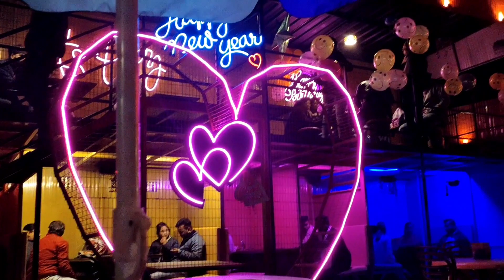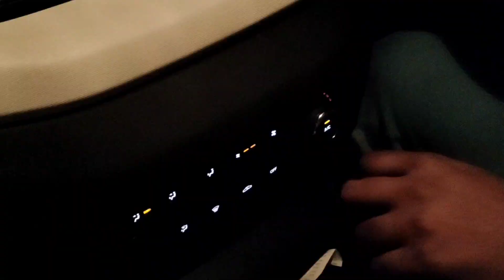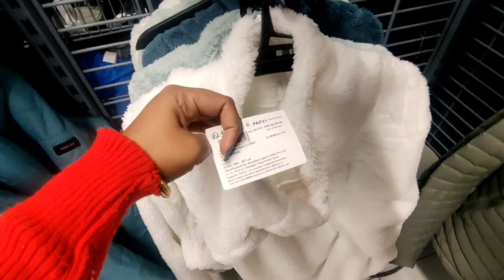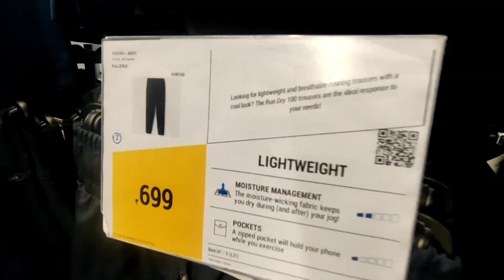Changes in food habits during pregnancy || Percel নিয়ে বর আর বান্ধবী মাথা খারাপ করে দিল